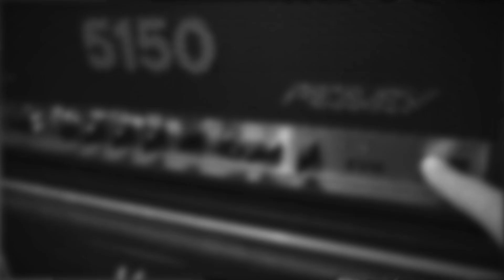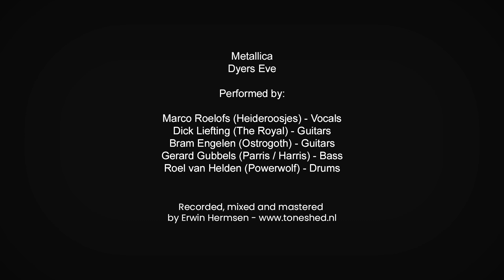Dyers Eve - Metallica (cover)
Another Toneshed Cover Session:

"Dyers Eve" might be one of the most savage Metallica tracks ever recorded. Originally featured as the closing track on the 1988 album "...And Justice For All".

Line up:
Marco Roelofs (Heideroosjes) - Vocals
Dick Liefting (The Royal) - Guitars
Bram Engelen (Ostrogoth) - Lead Guitars
Gerard Gubbels (Parris / Harris) - Bass
Roel van Helden (Powerwolf) - Drums

Audio and video production by Erwin Hermsen at Toneshed Recording Studio, Horst, the Netherlands.

If you want to participate, get in touch via the Toneshed website.